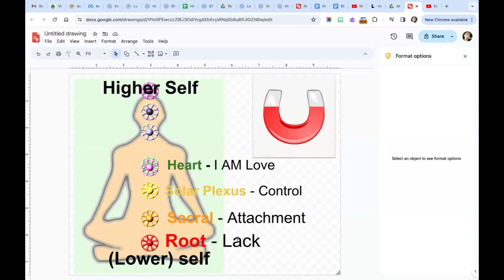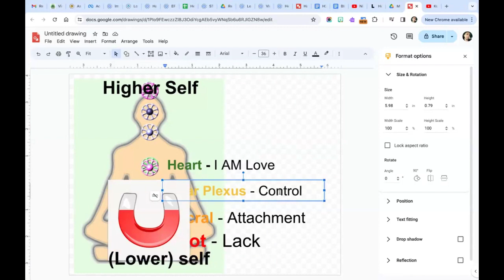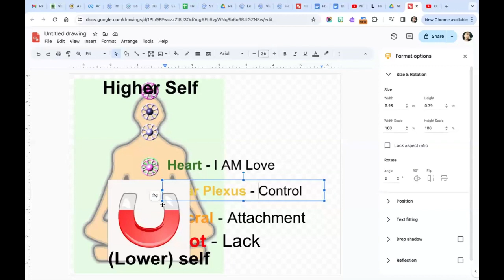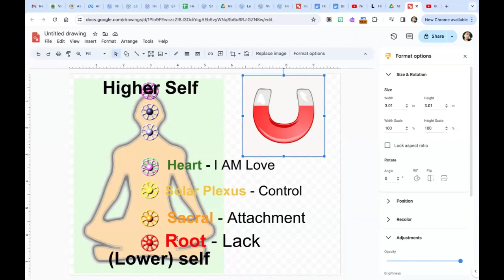*Ascension into Heart-based Consciousness* | Metaphysical Chapel of Life - Newport News VA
Metaphysical Chapel of Life's weekly Sunday Services with a wide roster of speakers offering metaphysical and spiritual teaching lectures.

Our speaker - Nolan Rheinish served as a teacher for 20 years. He has always felt a calling to inspire and motivate the lives of children. During his career, Nolan received certification in Mindfulness in Education, helping to create and implement a Mindfulness meditation program for the students in his school, and a meditation for self-care program for teachers in the district. Nolan believes that reforming education and emphasizing meditation and social emotional skills, such as compassion, empathy, self-love, and kindness, in schools, will change the inner world of children, which will ultimately change the outer world that we all live in as a result.

In 2016, Nolan experienced what he calls a “Spiritual Awakening.” Since then, he has been an avid student of the metaphysical through quantum physics, spiritual books, and various modalities of meditation. He is a current student of the Self-Realization Fellowship of Paramahansa Yogananda, practicing the scientific meditation practices of Kriya Yoga.

Nolan’s deepest calling is to impact and improve the future of our planet by raising the collective consciousness of humanity, through Heart-based consciousness. He is currently a HeartMath Certified Mentor. His focus is on building personal resilience, reducing stress, and enhancing the overall well-being of the people he works with. He specializes in scientifically backed HeartMath techniques and Biofeedback technology which teaches others how to create and sustain inner-states of heart/brain coherence; allowing them to regulate their own nervous system, conquer stress and anxiety, and live with more ease and emotional resilience.

Please join us in welcoming Nolan, as he shares his knowledge and inspirational insights.